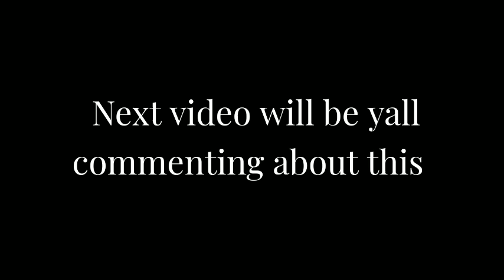Singing One More Night By Maroon 5